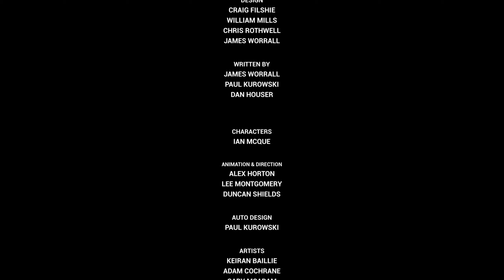GTA 3 Remastered Definitive Edition Playthrough - Final Part And Last Mission (PS5)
This channel is dedicated to Custom Zombies from games like Call of Duty World at War,Left 4 Dead 2 and in the future there will be some BO3 Custom Zombies along with other games that feature the Undead.